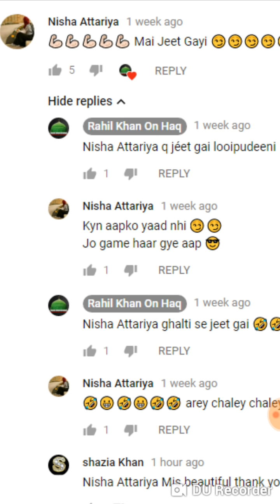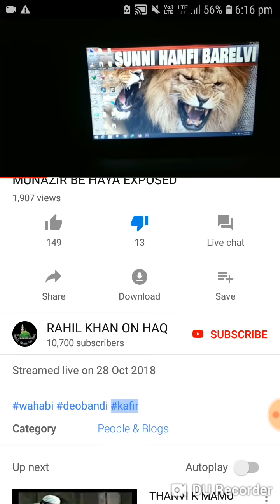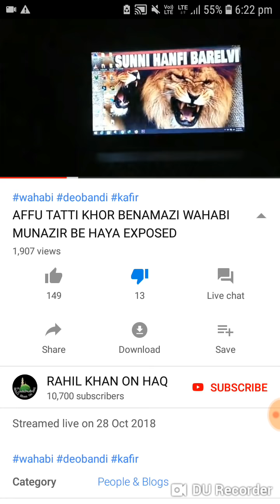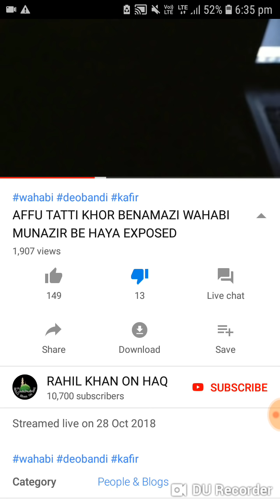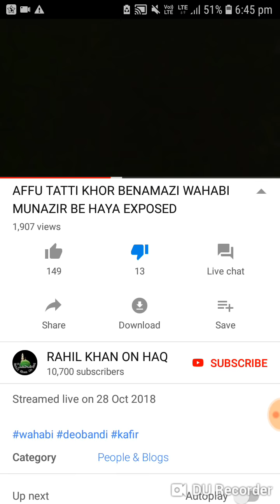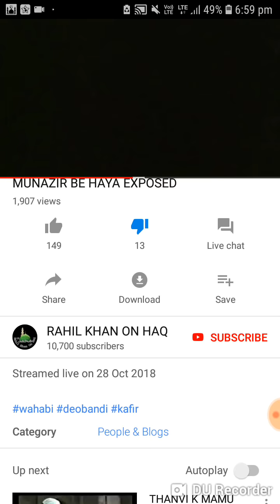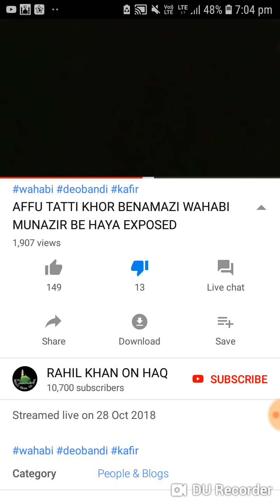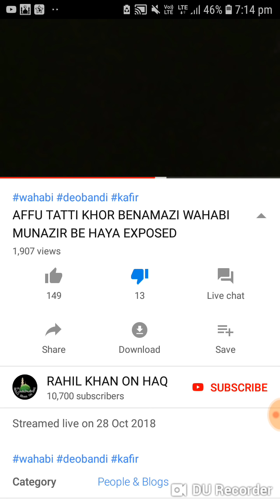Rahil Jahil Khan Ladkibaaz Ki Looipudeeni Mil gayi.. (Fake Game Aur Fake story Exposed) by AFFU KHAN